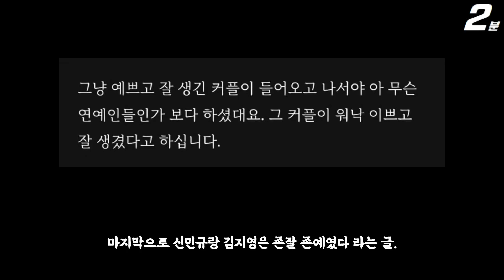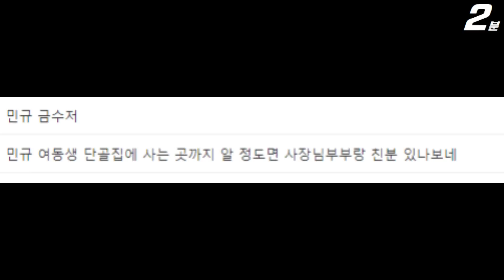하트시그널4 10회 신민규 김지영 심야 오뎅바 사장님 비하인드 공개 ㄷㄷㄷ, 유이수 김지민 이후신 한겨레 이주미 최종 커플 (+댓글 반응) Heart Signal 4